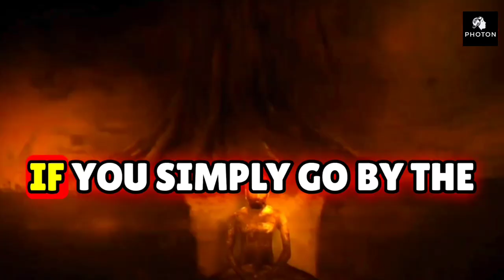Why Struggling Meditation | Sadhguru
Discover 'Why Struggling with Meditation' in this insightful video featuring Sadhguru. Understand the common challenges and misconceptions that many face on their meditation journey. Sadhguru offers profound guidance and practical solutions to help overcome these hurdles, making meditation a more accessible and fulfilling practice. This video is perfect for those who find meditation difficult or are seeking ways to deepen their practice and find inner peace.